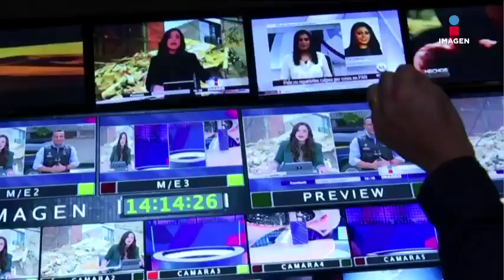Un año de la Segunda Emisión de Imagen Noticias | Noticias con Yuriria Sierra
Yuriria Sierra y todo el equipo de la Segunda Emisión de Imagen Noticias te agradecen por estos 365 días de transmisión. Esta es nuestra imagen del día.